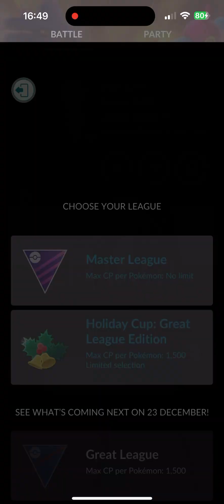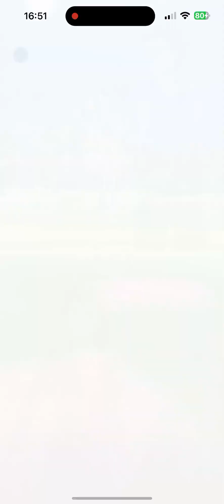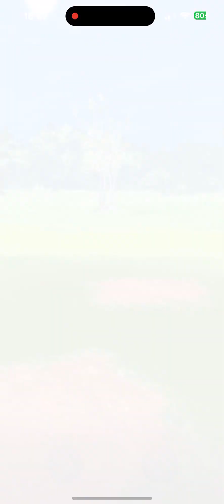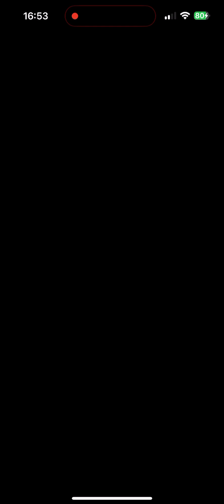Master League PvP